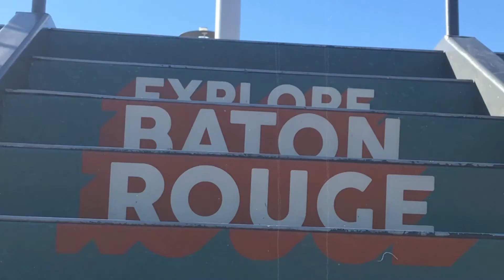Ancient Paths (Week One)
Pastor Trent Jayroe kicks off the brand new series called "Ancient Paths"
This series will be based on the book of Acts Chapter 2.